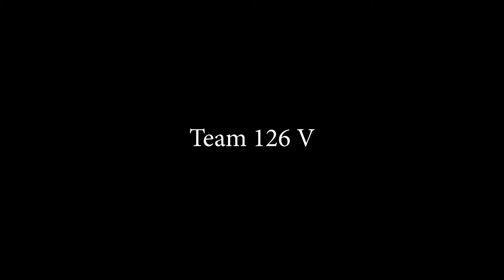Soulmate - SkillsUSA Digital Cinema Production - 7th Place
Made it in 36 hours.